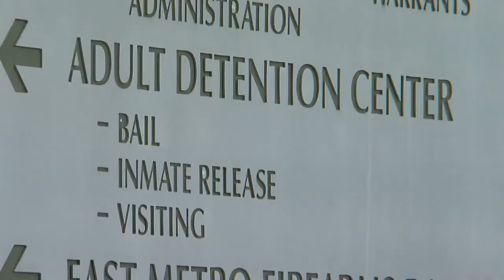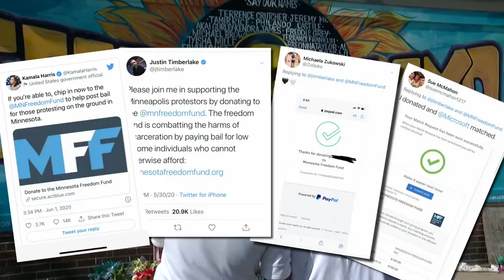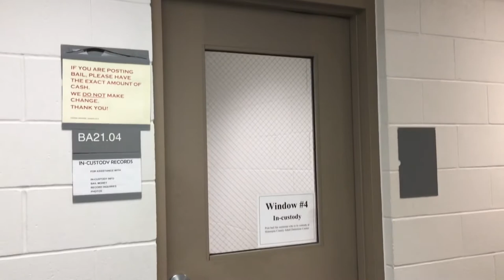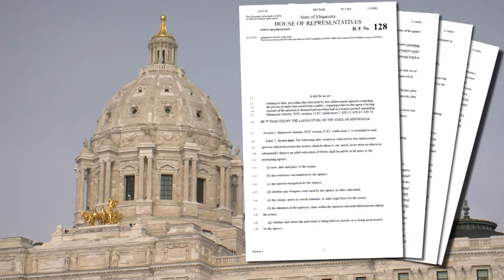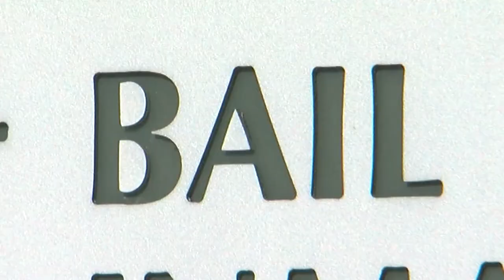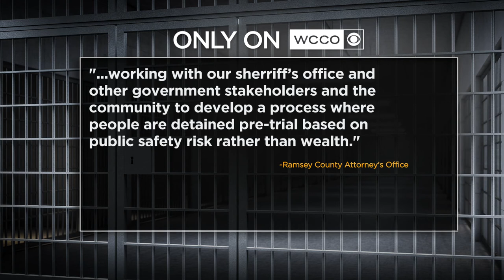Minnesota Freedom Fund’s New Leadership Discusses Accountability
A Twin Cities nonprofit has taken in tens of millions of dollars since the murder of George Floyd. The group pays bail and immigration bonds for those who can’t afford it -- but some have questioned the group’s accountability.